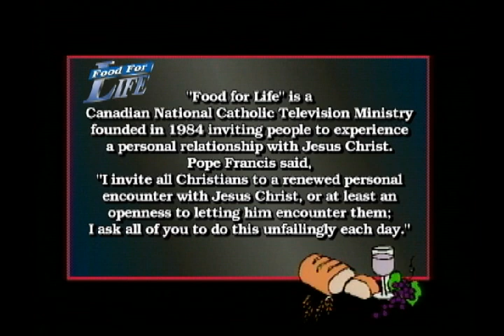"Be in the presence of God" with Fr. Mark Goring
FOOD FOR LIFE Program 1921 Father Mark Goring looks at "Be in the presence of God"

Fr. Mark... For me, the ideal is to start your day with prayer and then just continue to be in the Father's presence all day. Scripture says, "From the rising of the sun to its setting the name of the Lord is to be praised".  Give thanks to Him all day, be in His presence, because His presence is wonderful.